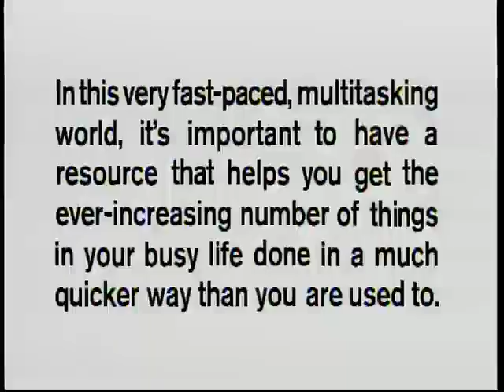Travelers' McGowin fans seventh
7/8/15: Arkansas' Kyle McGowin fans Midland's Wade Kirkland to close out his great start